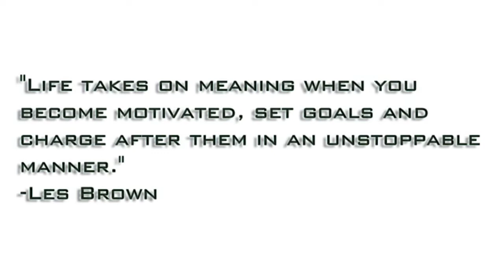Can't Stop the Unstoppable!!! **Daily Word 3.24.09**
Whats good people! Today's Daily Word is dedicated to Not being able to stop the unstoppable!! There are certain things in life that are just written! Destiny, as most people like to call it! And whatever your destiny is, there's nothing or no one that can stop that destiny from happening! The problem is that sometimes we allow ourselves to go through hardship longer than we have to because we don't learn from our mistakes fast enough. We allow our circumstances to dictate our happiness and control our focus! You have to realize that no matter what comes your way, no matter what's happening in your life! It is destined for you to be a winner! They Can Not Stop the Unstoppable!! There's no other way!! You are a champion and Losing is for Losers!!
-Ash'Cash